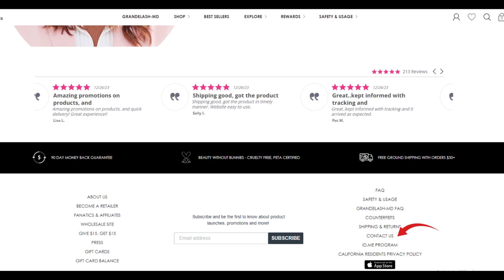How To Cancel Grande Cosmetics Subscription | How To Cancel Grande Cosmetics Order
tellmedata howtocancel cancel howto How To Cancel Grande Cosmetics Subscription How To Cancel Grande Cosmetics Subscription | How To Cancel Grande Cosmetics Order |Grande Order